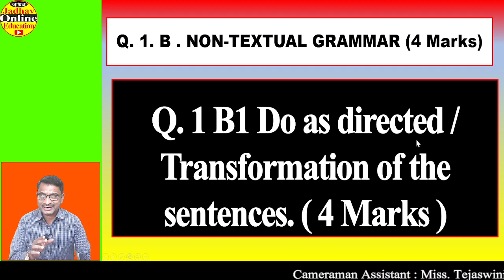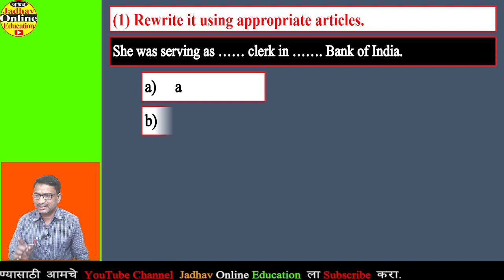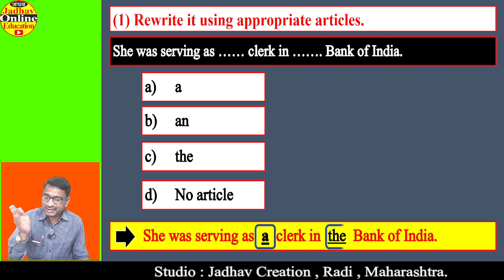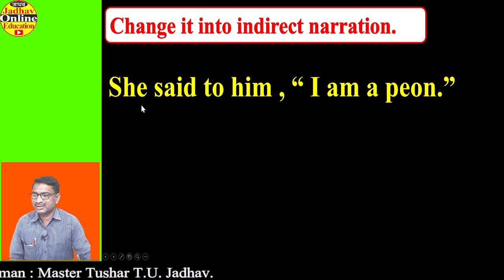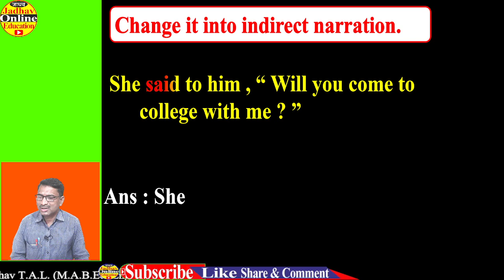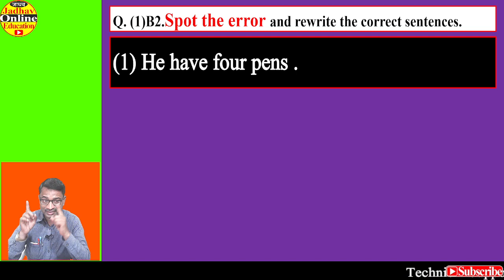12th English Language Study-1| HSC Board Grammar Question 2022 | इयत्ता १२ वी इंग्रजी व्याकरण वाक्य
12th Arts Activity Sheet 2021

12th English activity sheet question paper first and second term 2021| इ 12 वी इंग्रजी कृतिपत्रिका21

12th English MH history of novel Objective type activity with answers MH Board Question Paper 2022

12th English activity sheet question paper first and second term 2021| इ 12 वी इंग्रजी कृतिपत्रिका21